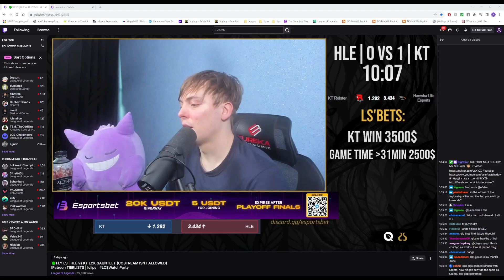Bwipo LS kaisa item part 7 13.17